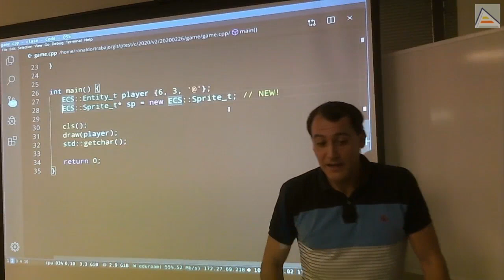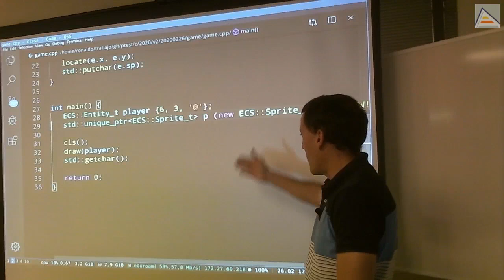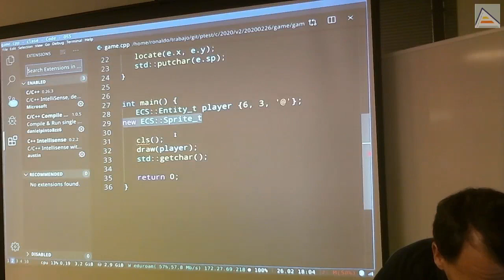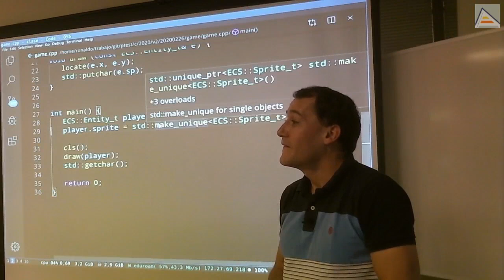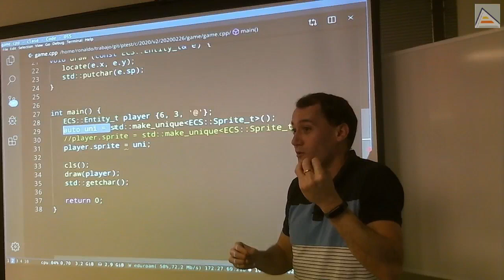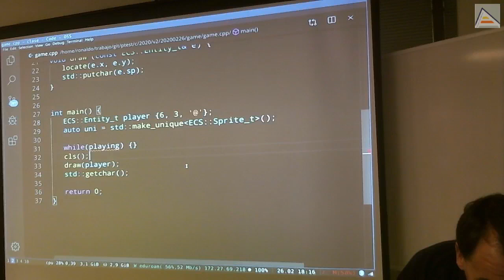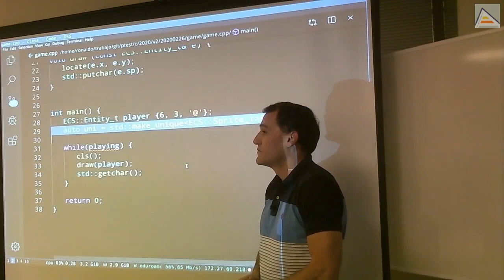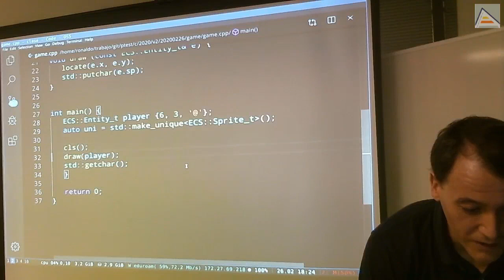C++ : Tiempo de vida, stack/heap, temporales, std::unique_ptr y std::move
Antes de meternos en harina con los componentes para nuestro minimotor, revisamos conceptos clave como creación y destrucción de objetos, scope y lifetime (tiempo de vida), stack y heap y especialmente como afecta a punteros. Entendemos la utilidad y necesidad de std::unique_ptr y cómo funciona exactamente. Aprendemos a distinguir objetos temporales por su tiempo de vida y qué significa la operación move. Vemos cómo utilizar std::move con std::unique_ptr y cómo y por qué funciona.

Contenidos detallados:
- Estudiamos lo que sucede cuando creamos un Sprite con new en C++
-- Analizamos la creación de objetos en el stack y en el heap y sus tiempos de vida
-- Entendemos la diferencia entre un puntero (dirección de memoria) y el objeto al que apunta
- Entendemos qué cosas se destruyen y cuáles no cuando termina el tiempo de vida de un puntero
- Utilizamos std::unique_ptr para gestionar un puntero a un objeto reservado en el heap y entendemos la diferencia con un puntero crudo
- Diferencias entre operador asignación y constructor en la definición de un std::unique_ptr
- Entendiendo lo que hace std::unique_ptr cuando termina su tiempo de vida
-- El destructor produce una llamada a delete para eliminar el objeto al que se encuentra apuntando
- Ventajas de uso de std::unique_ptr y la obligación de considerar el tiempo de vida
- std::unique_ptr como atributo de una clase
- Entendiendo formas posibles de inicializar un std::unique_ptr y por qué
-- std::unique_ptr debe gestionar aquello a lo que apunta (se encargará de destruirlo) por lo que no puede permitir que sea copiado y, por tanto, hayan varios que lo destruyan
-- Entendiendo los valores temporales, su tiempo de vida y qué es la operación move (std::move)
- Entendiendo los L-values y R-values (valores con nombre y valores temporales)
- Entendiendo lo que hacen std::move y std::forward : Son casts a valores temporales (R-values)
- Resumiendo: lo más importante es entender cómo se crean los objetos, dónde y cuál es su tiempo de vida, para poder gestionarlos oportunamente.
- El concepto de tiempo de vida de las variables y la predecibilidad de su destrucción es lo que distingue a C++ de otros lenguajes
- Dudas sobre las necesidades de memoria estática y dinámica y posibilidades de gestión de la memoria dinámica
- Control de las reservas de memoria durante la ejecución del juego